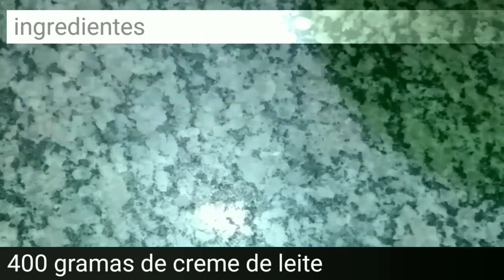Recheio de doce de leite com coco! Pra bolos e bombons